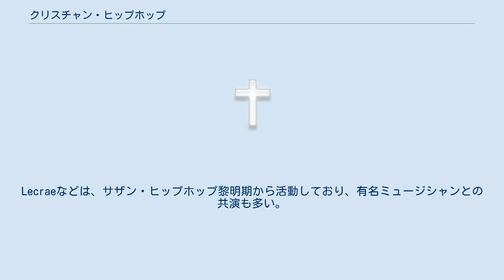クリスチャン・ヒップホップ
クリスチャン・ヒップホップ（Christian hip hop）とは、ラップのジャンルの1つである。
別名「ゴスペル・ラップ」「クリスチャン・ラップ」とも呼ばれる。
 1980年代、オールドスクール・ヒップホップが流行していたシーンに登場。
 85年のスティーブン・ワイリー「バイブル・ブレイク」がそのルーツとされているが、メインのラップ・シーンでは、まったく注目されなかった キリスト教徒人口が少ない日本においては、注目を浴びることはほとんどないが、後述するLecraeなどはアメリカ本国のクリスチャンの間で、人気がある。
 また、カニエ・ウェストなども神を賛美する内容の楽曲を発表しており、それらの楽曲も広義のクリスチャン・ヒップホップと解釈する場合もある。
 ギャングスタや性的逸脱などと結びつけられがちなヒップホップにおいて、聖書やイエス・キリストの教えに基づいた教訓が含まれており、全体的に道徳的な歌詞が多い。
また、過去に犯した犯罪を神に懺悔する歌詞や、犯罪に走るギャング達へ更生のメッセージを込めた歌詞なども存在する。
 代表的なアーティストとして、これまで三度のゴールドディスクを獲得しているトビーマックなどがいる。
Lecraeなどは、サザン・ヒップホップ黎明期から活動しており、有名ミュージシャンとの共演も多い。
 その他にもP.O.D.、マナフェスト などのアーティストがいる。